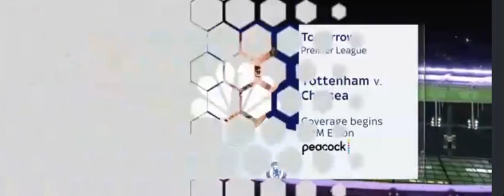LIVERPOOL 0-1 BRIGHTON POST MATCH ANALYSIS